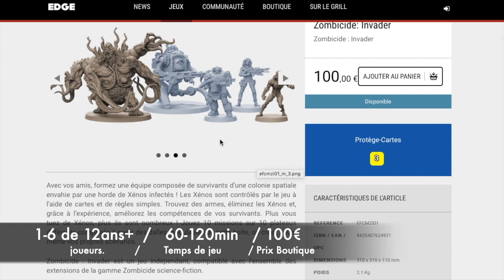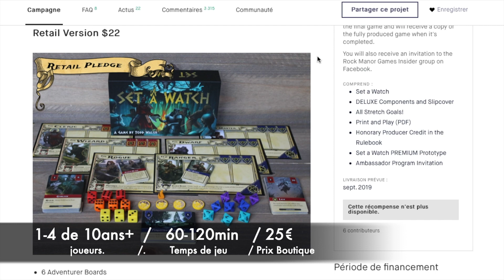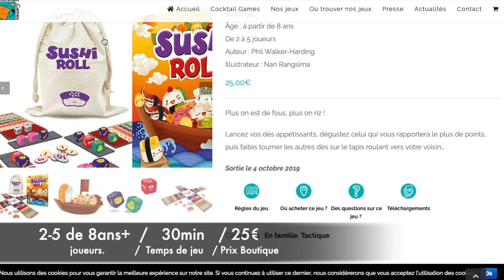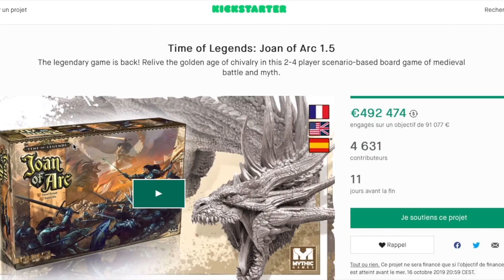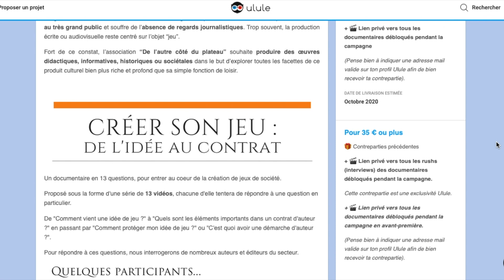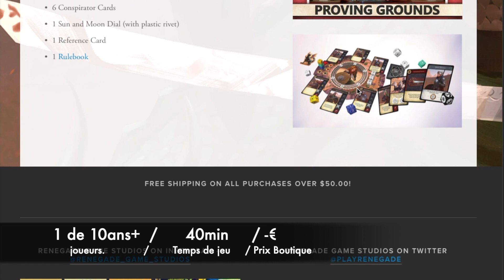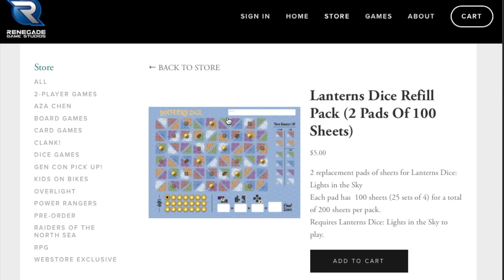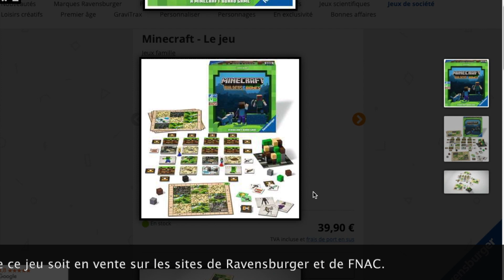CrashTestMeeple Le JT 18 : news, kickstarter et sortie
Des news sur le monde ludique, des sorties a ne pas manqué, les campagne Kickstarter à suivre, tout çà c'est dans le podcast sur fond de explorateurs de la mers du nord :  crash test meeple le JT.
Dans ce #18 on parle de : Zombicide Invader ; Sword & Sorcery ; Set a Watch ; Goblivion ; Ishtar Les Jardins De Babylone ; Sushi Roll ; Obscurio, ; Time of Legends Joan of Arc 1.5 ; Unicorn Fever ; Docu Ludiques ; Le défi de la reine ; Terror Below ; SPLAF! ; Lanterns Dice ; Minecraft Le jeu - Minecraft: Builders & Biomes ; wingspan European expansion.